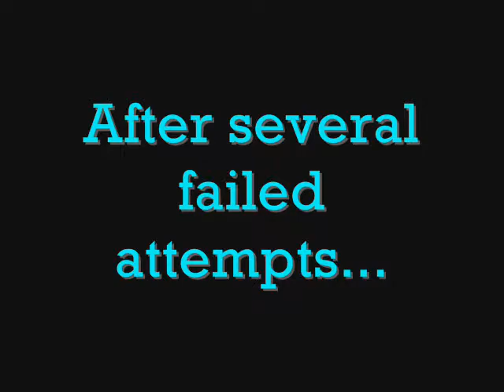Let's Play Legend of Zelda Ocarina of Time Part 4: Leaving Old Friends, Making New Ones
Yay, the "Previously..." part is actually under 2 minutes! ^-^

Stuff done:

-Leave Kokiri Forest (0:48)
-Receive the Fairy Ocarina (1:25)
-Reach Hyrule Market (4:35)
-Obtain Bigger Seed Bullet Bag (40 Seeds) (8:00)
-Sneak past Hyrule guards (part 1) (11:40)
-Kill 2 Golden Skulltula Spiders: One in the box, in the Jar room (5:42), One in the tree at Hyrule Castle (9:38)